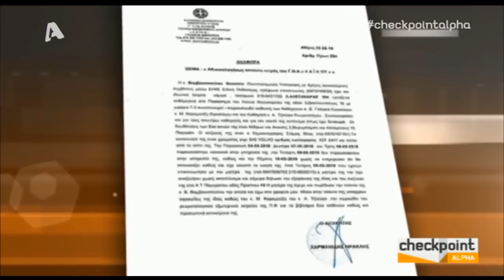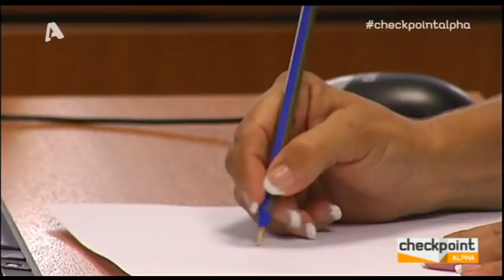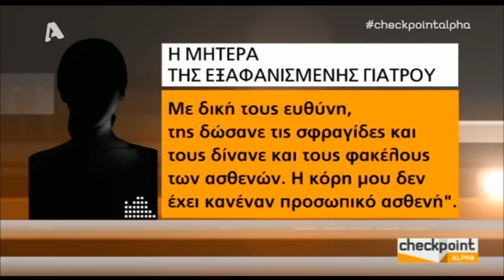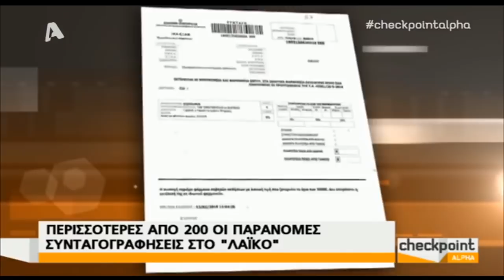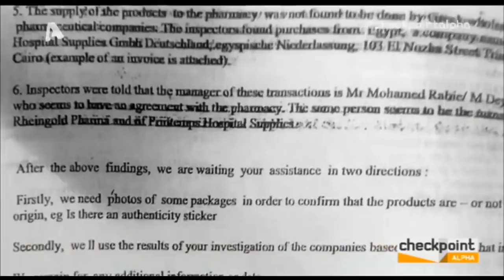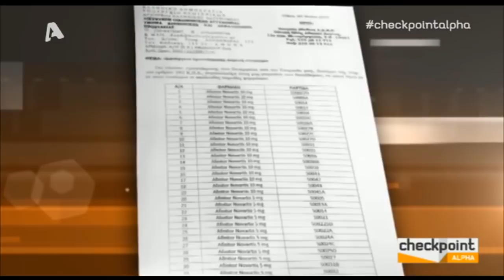ΟΛΟΚΛΗΡΗ Η Εκπομπή Checkpoint της Γιάννας Παπαδάκου για το ΚΕΕΛΠΝΟ που ήθελαν να μην προβληθεί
Την ύπαρξη εξώδικου, που επιχειρεί να «σταματήσει» την τηλεοπτική προβολή συνέντευξης αποκάλυψε μέσω του προσωπικού του λογαριασμού στο facebook, o αναπληρωτής Υπουργός Υγείας Παύλος Πολάκης.

Συγκεκριμένα αναφέρει: Πριν λίγο ενημερώθηκα οτι η Συμμορία του ΚΕΕΛΠΝΟ κάτω απο το προκάλυμμα του Συλλόγου εργαζομένων που προεδρεύει ο γνωστός ΠΟΥΛΗΣ Σταμάτης έστειλε ΕΞΩΔΙΚΟ στον τηλεοπτικό σταθμό ΑΛΦΑ και στη δημοσιογράφο Γιάννα Παπαδάκου για ΝΑ ΜΗΝ ΠΡΟΒΑΛΛΕΙ ΑΠΟΨΕ ΤΗ ΣΥΝΕΝΤΕΥΞΗ ΤΗΣ ΓΕΝΙΚΗΣ ΕΠΙΘΕΩΡΗΤΡΙΑΣ ΔΗΜΟΣΙΑΣ ΔΙΟΙΚΗΣΗΣ ΜΑΡΙΑΣ ΠΑΠΑΣΠΥΡΟΥ που θα αναφερθεί και στο πόρισμα της για το ΚΕΕΛΠΝΟ (διορισμοί Γεωργιάδη κλπ).

Μεγάλο θράσος που φανερώνει ΜΕΓΑΛΟ ΦΟΒΟ των μελών της συμμορίας (Παπαδημητρίου, Οικονόμου, Λυρη, Πουλης, Θεοφιλάτου, Πολύζου, Τσαγγαρη) που ήταν πίσω ως υπηρεσιακός μηχανισμός για να εξυπηρετούν πελατειακά και να διακινούν μαύρο χρήμα προς όφελος των προηγούμενων πολιτικών ηγεσιών του Υπ. Υγείας (Αβραμόπουλος, Λοβέρδος, Γεωργιάδης κλπ).
Ο,ΤΙ ΚΑΙ ΝΑ ΚΑΝΕΤΕ Η ΑΛΗΘΕΙΑ ΘΑ ΒΓΕΙ ΚΑΙ Η ΔΙΚΑΙΟΣΥΝΗ ΘΑ ΣΑΣ ΤΙΜΩΡΗΣΕΙ.

Υ.Γ. εμαθα οτι η εκπομπή checkpoint θα μεταδοθεί κανονικά αργά το βράδυ απόψε

Για το συμπληρωματικό πόρισμα μετά τις νέες έρευνες στο ΚΕΕΛΠΝΟ μίλησε στη Γιάννα Παπαδάκου και την εκπομπή «Checkpoint Alpha» η Γενική επιθεωρήτρια Δημόσιας Διοίκησης Μαρία Παπασπύρου, που όπως έκανε γνωστό με ανάρτησή του στον προσωπικότου λογαριασμό στο facebook ο Παύλος Πολάκης ο Σύλλογος εργαζομένων (“η Συμμορία του ΚΕΕΛΠΝΟ κάτω απο το προκάλυμμα του Συλλόγου εργαζομένων που προεδρεύει ο γνωστός ΠΟΥΛΗΣ Σταματης” όπως έγραψε ο αν.Υπουργός) θέλησε να αποτρέψει την προβολή της, στέλνοντας εξώδικο στον τηλεοπτικό σταθμό Alpha!

Σύμφωνα με τα όσα είπε, τα τελευταία στοιχεία που προέκυψαν από τις έρευνες στους σέρβερ του ΚΕΕΛΠΝΟ που κατασχέθηκαν το καλοκαίρι ενισχύουν τα όσα έλεγε το πρώτο πόρισμα.

Πρόσθεσε ότι το συμπληρωματικό πόρισμα για τους διορισμούς στο ΚΕΕΛΠΝΟ θα είναι «πολύ ενδιαφέρον», ενώ θα σταλεί στην Εισαγγελέα Διαφθοράς, η οποία αναμένεται να το προωθήσει στη Βουλή.

«Αν είχαμε μείνει μόνο στους διορισμούς, θα μιλούσαμε για απλή απιστία, το θέμα είναι ο τρόπος που ενήργησαν για να καλύψουν αυτά τα πράγματα, αυτό είναι το σημαντικό, υπήρξε και συγκάλυψη», είπε χαρακτηριστικά η Μ.Παπασπύρου, ενώ επανέλαβε ότι υπήρξαν δυσκολίες στην έρευνα γιατί δεν υπάρχουν βιβλία που να δείχνουν που πήγαιναν τα λεφτά ενώ έχει «χαθεί», μεταξύ άλλων και το πρωτόκολλο…

Αποκάλυψε ότι οι φάκελοι που αφορούν το ΚΕΕΛΠΝΟ είναι πάνω από 10 και ότι αναμένονται ακόμα πάρα πολλά πορίσματα, ενώ τα περισσότερα αναμένεται να έχουν ολοκληρωθεί μέχρι το τέλος του χρόνου, γιατί πλέον υπάρχει το υλικό.

Σχολιάζοντας τα όσα είχε πει σχετικά με τη ζημία από την υπόθεση αυτή, ότι είναι πολύ μεγαλύτερη από αυτή που έχει καταγραφεί στην έρευνα που έχει κάνει η Εξεταστική, επεσήμανε ότι αυτό συμβαίνει γιατί ανακαλύπτουν πολλά εικονικά τιμολόγια και ήδη έχει παραπεμφθεί άτομο, με βάση παλαιότερη έρευνα, για την περίοδο ως το 2009 για εικονικά τιμολόγια ύψους 1,39 εκ. ευρώ!

Απαντώντας σε ερώτηση γιατί «έσπασε» σε πολλά πορίσματα η διερεύνηση της υπόθεσης, η Γενική Επιθεωρήτρια απάντησε ότι αν δεν γινόταν αυτό δεν θα μπορούσε ένα δικαστήριο να δικάσει την υπόθεση.

«Μέχρι στιγμής είναι 300.000 έγγραφα, θα μπορούσε ένα δικαστήριο να τα ελέγξει και να προχωρήσει; Θα είναι μεγάλος ο αριθμός των κατηγορουμένων, μεγάλος ο αριθμός των μαρτύρων».

ΕΞΕΤΑΣΤΙΚΗ, ΣΚΑΝΔΑΛΑ,ΥΓΕΙΑ, ΘΑΝΑΣΗΣ ΠΑΠΑΧΡΙΣΤΟΠΟΥΛΟΣ, ΣΟΥΡΛΑΣ,ΝΙΚΟΣ ΝΙΚΟΛΟΠΟΥΛΟΣ,ΒΟΥΛΗ,ΔΙΚΑΙΟΣΥΝΗ,ΣΚΑΝΔΑΛΟ,ΑΝΔΡΕΑΣ ΛΟΒΕΡΔΟΣ,ΑΔΩΝΙΣ ΓΕΩΡΓΙΑΔΗΣ,NOVARTIS, ΚΑΘΑΡΗ ΔΥΝΑΜΗ,
LeLo CaNa,ΠΑΝΟΣ ΚΑΜΜΕΝΟΣ,ΑΛΕΞΗΣ ΤΣΙΠΡΑΣ,ΠΡΟΚΟΠΗΣ ΠΑΥΛΟΠΟΥΛΟΣ,ΚΟΥΛΗΣ,ΚΥΡΙΑΚΟΣ ΜΗΤΣΟΤΑΚΗΣ,Yunanistan Savunma Bakanı Panos Kammenos,Σαν σήμερα,Novartis,ΚΕΕΛΠΝΟ,ΓΙΑΝΝΑ ΠΑΠΑΔΑΚΟΥ,CHECKPOINT